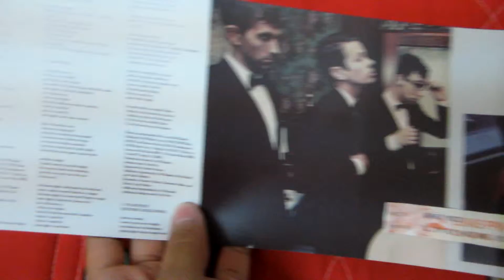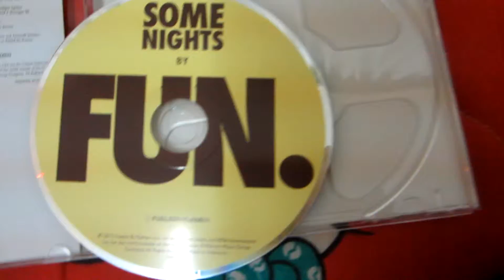SOME NIGHT BY FUN Album Review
Review by @ikcha_nuraini

Some Nights adalah studio album kedua milik band pop indie Fun (band). Album ini dirilis pada tanggal 21 Februari 2012. Proses produksi album ini memakan waktu sembilan bulan selama tahun 2011. "We Are Young" dirilis sebagai single utama dari album ini dan menperoleh kesuksesan dengan bantuan televisi dan iklan. Lagu ini mampu menduduki puncak US Billboard Hot 100 selama enam minggu. Band ini juga berhasil menerima 6 nominasi Grammy, tiga diantaranya untuk lagu "We Are Young", dua untuk album Some Nights dan satu untuk Best New Artist.
Daftar Lagu
"Some Nights" (Intro) - 2:18
"Some Nights" - 4:37
"We Are Young" (featuring Janelle Monáe) - 4:10
"Carry On" - 4:38
"It Gets Better" - 3:36
"Why Am I the One" - 4:47
"All Alone" - 3:04
"All Alright" (Ruess/Dost/Antonoff/Bhasker/Jake One/Emile Haynie) - 3:57
"One Foot" (Ruess/Dost/Antonoff/Haynie) - 3:32
"Stars" (co-produced by N.C.[30]) - 6:53

Some Nights is the second studio album belongs indie pop band Fun (band). The album was released on February 21, 2012. This album production process took nine months for the year 2011. "We Are Young" was released as the lead single from the album and a share of success with the help of television and advertising. The song topped the U.S. capable Billboard Hot 100 for six weeks. The band also managed to receive six Grammy nominations, three of which were to the tune of "We Are Young", two for the album Some Nights and one for Best New Artist.
Song List
"Some Nights" (Intro) - 2:18
"Some Nights" - 4:37
"We Are Young" (featuring Janelle Monae) - 4:10
"Carry On" - 4:38
"It Gets Better" - 3:36
"Why Am I the One" - 4:47
"All Alone" - 3:04
"All Alright" (Ruess / Dost / Antonoff / Bhasker / Jake One / Emile Haynie) - 3:57
"One Foot" (Ruess / Dost / Antonoff / Haynie) - 3:32
"Stars" (co-produced by N.C. [30]) - 6:53

Source: Wikipedia.org